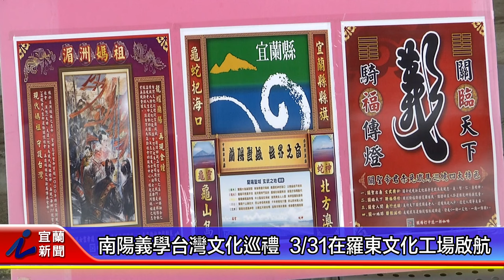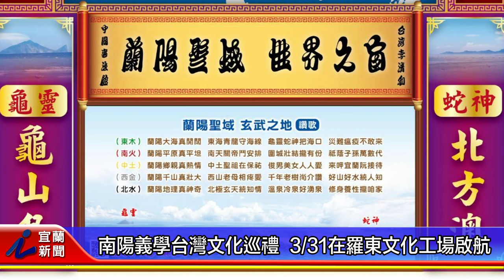南陽義學台灣文化巡禮 3月31日在羅東文化工場啟航